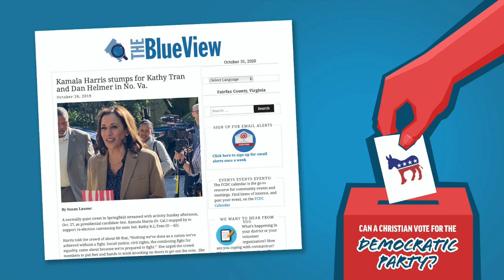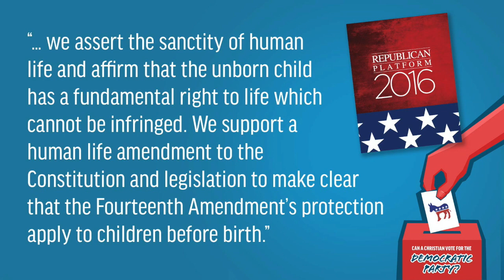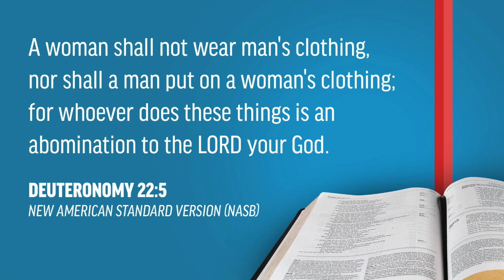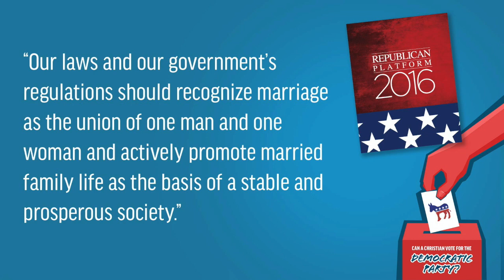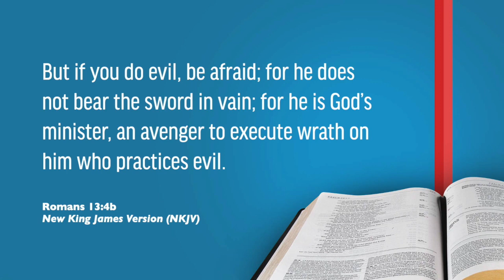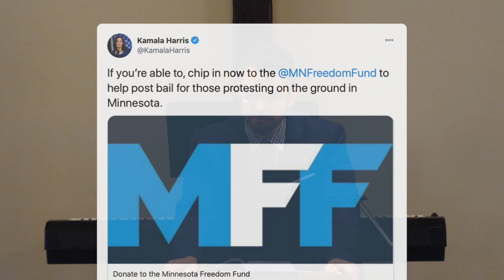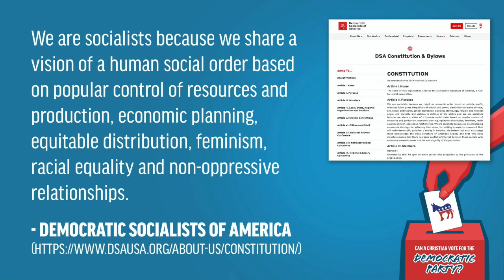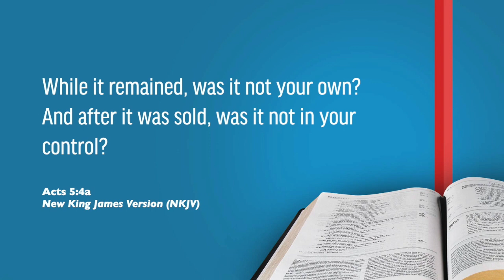Can a Christian Vote for the Democratic Party?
The purpose of this study is not to be provocative or incendiary, but to honor God by helping Christians think through the weightiness of the implications of present-day politics in the United States of America. Not all political platforms are equal. Reading through the books of Kings and Chronicles witnesses to the fact that not all administrations are equally righteous or unrighteous. Some hastened evil; others reversed it. And as Christians living in a Constitutional Republic, we have a unique opportunity to either accelerate evil and societal decay, or to slow it. We can either be complicit in the wickedness that is enabled through legislation, or our vote can be a proverbial brick in the wall that is holding back further wickedness. We live in a place where we have a representative form of government and, as a result, the citizens of the United States of America have a responsibility to help direct government policy that will affect the lives of millions of people.

Issue #1 ABORTION -- (3:20)
Issue #2 SEXUALITY, GENDER & MARRIAGE -- (12:57)
Issue #3 ROMANS 13 RESPONSIBILITIES AND THE ROLE OF GOVERNMENT -- (23:13)
Issue #4 DEMOCRATIC SOCIALISM -- (33:50)
Issue #5 ADDITIONAL ISSUES NOT COVERED -- (44:55)